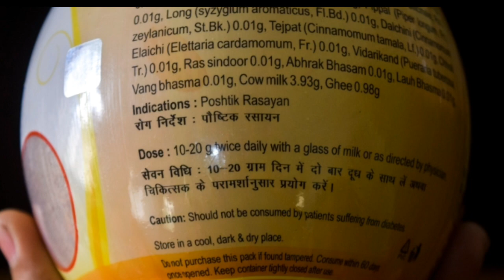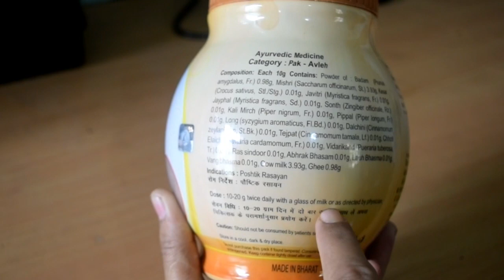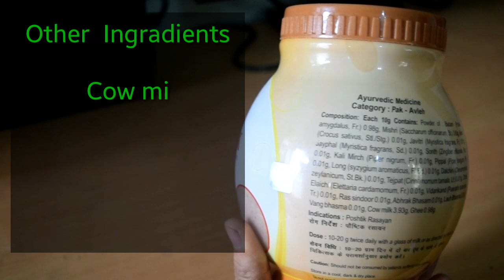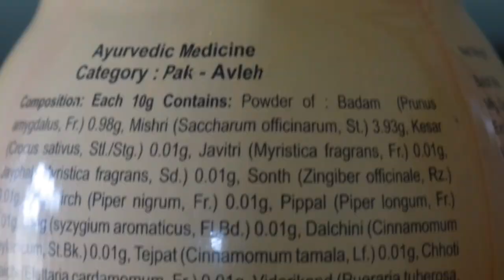Patanjali Badam Pak ke Fayde & Nuksan | Best Patanjali Product for weight gain & Immunity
Patajali Badam Pak ke Fayde our Nuksan| Best Patanjali Product for weight gain , Immunity and Brain Power.

Badam pak is traditional health supplement for men and women and it has been used for gaining weight, improving memory power and Boosting overall health condition. Badam is the main ingredient of Patanjali Badam Pak and there are many other Ingredients too which keep us healthy all the time.